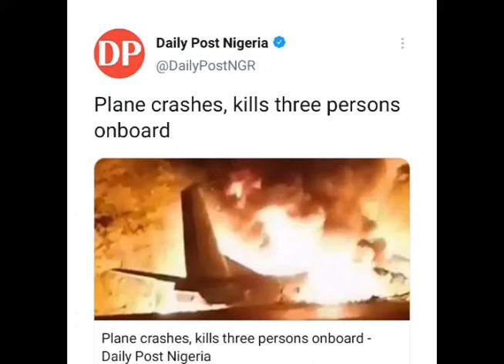Another plane crash has happened agian